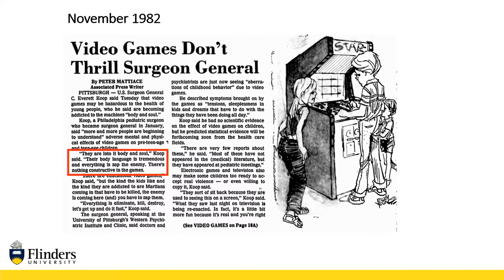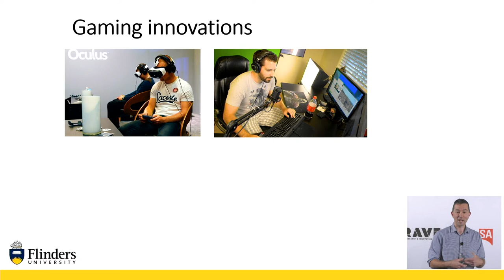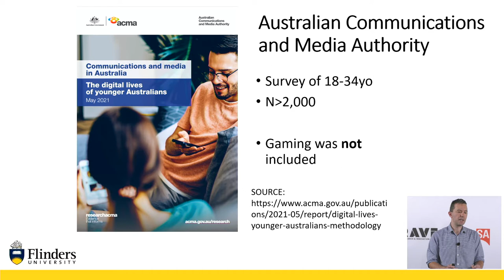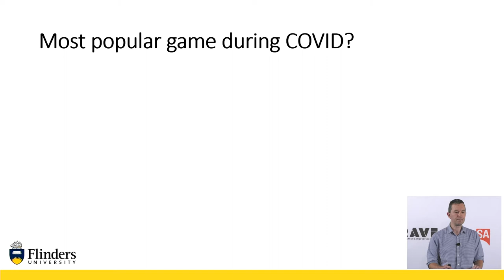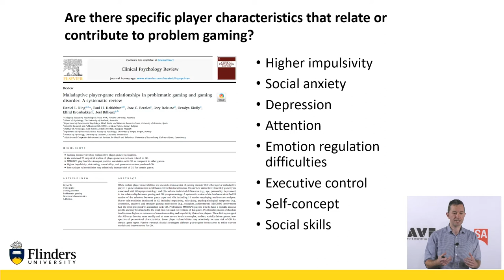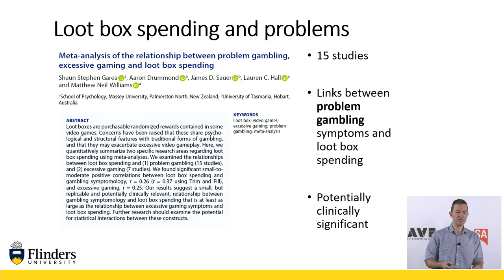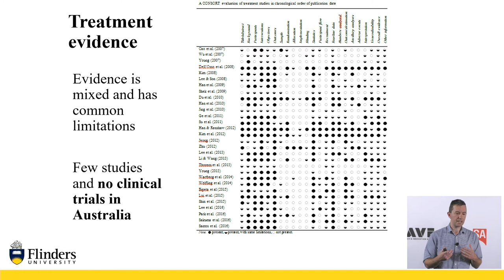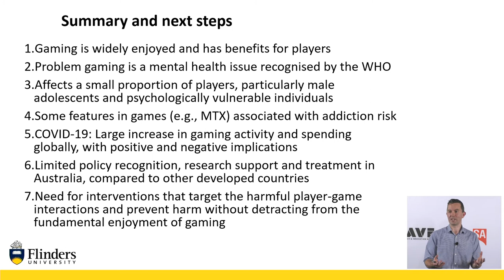BRAVE | Gaming and Problem Gaming in the Age of COVID-19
Stay-at-home lifestyles and lockdowns during COVID-19 have not only changed the way we work, but the way we relax, and on phones, tablets, computers and TV screens around the globe, online gaming has boomed.

But how is online gaming affecting our sleep patterns, and our mental and physical health? On the one hand, online gaming may confer benefits to people’s lives under pandemic conditions, but globally, there is growing recognition of the harms generated by unhealthy digital technology habits.

 It’s a Brave New (Virtual) World, and it’s vital we understand it. How has gaming activity changed during the pandemic? Have rates of problem gaming changed? And, how should different stakeholders, including families, schools, health providers, government bodies, and the gaming industry respond?

Join Associate Professor Daniel L. King as he explores how COVID-19 has affected gaming and problem gaming.